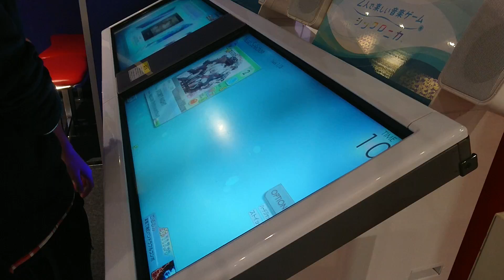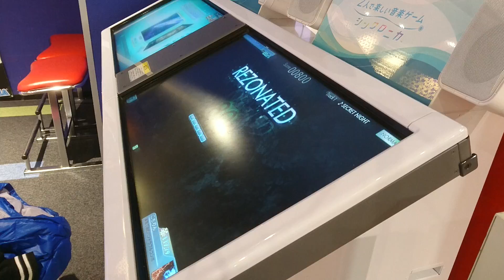Secret night【NOR】Rz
一番簡単なRz譜面。